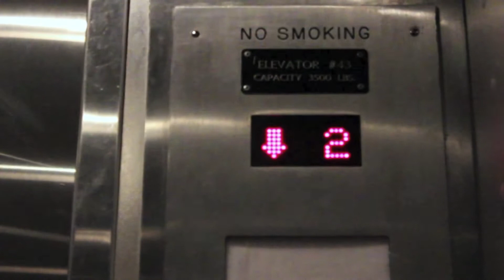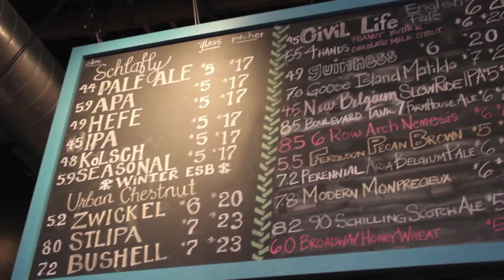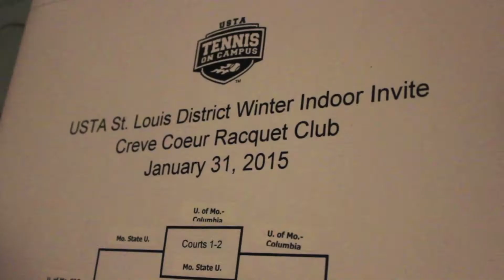St. Louis Trip 2015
So, a friend had a tennis tournament with Missouri State Tennis Club that was being held in St. Louis, MO. I had not planned to go, however they convinced me. I decided to film along the way and capture some images as well. This is what came up. Here's to random college trips!